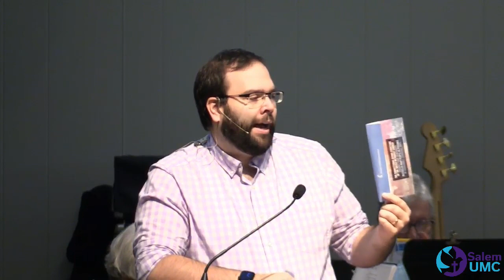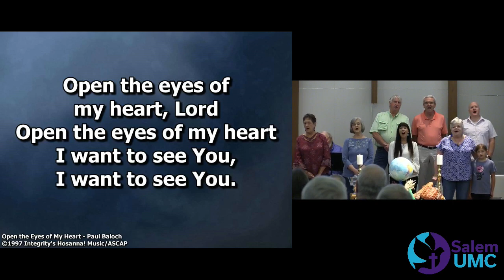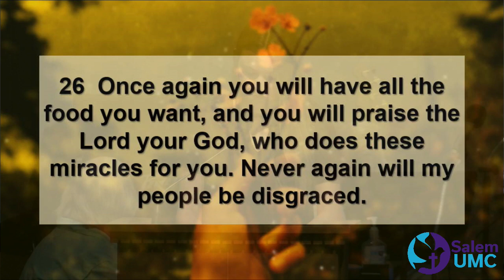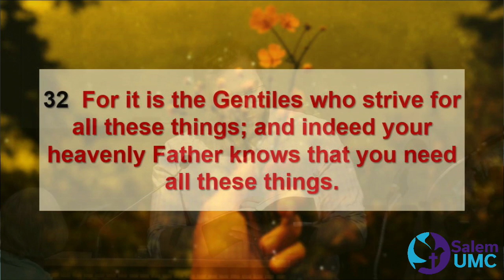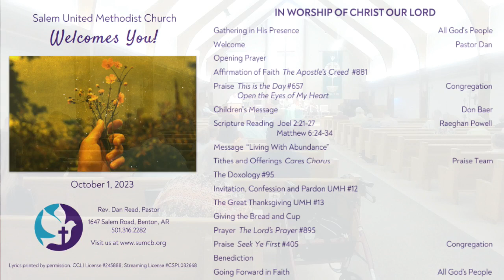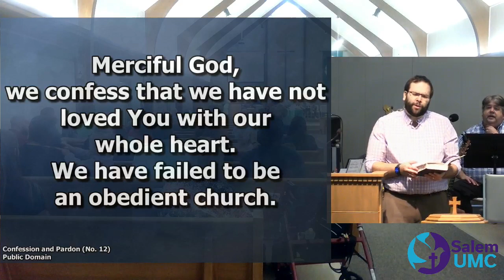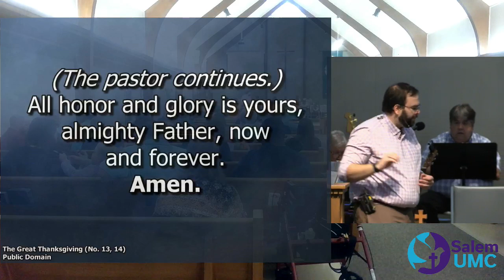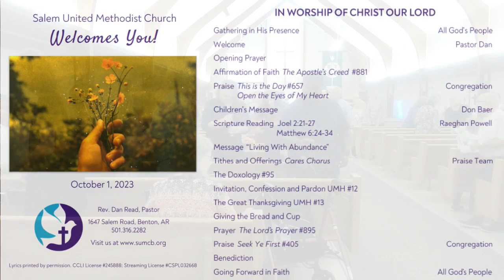SUMCB Worship Livestream - 10/01/23 - "Living With Abundance"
Joel 2:21-27, Matthew 6:24-34 NRSV | SUMCB Livestream on 10/01/23 | Streaming License CSPL032668 | Copyright License #245888